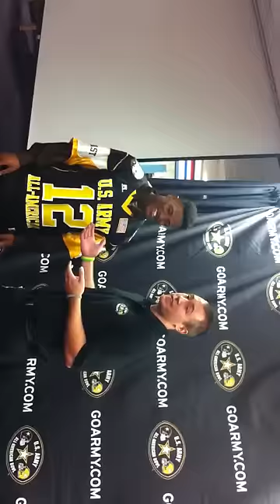Tracy Howard U S Army All American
Showing his moves